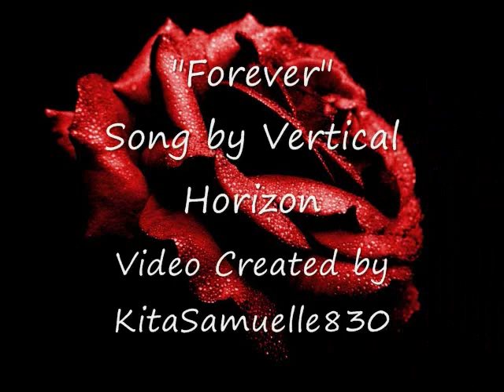Forever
A Michael and Nikita fan vid to the song Forever by Vertical Horizon. La Femme Nikita does not belong to me. This video is for non-profit entertainment only.